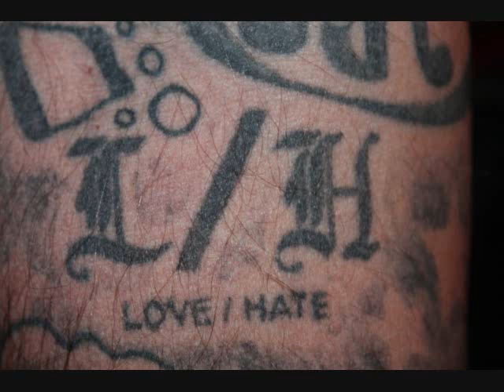Devil Party Anthems Inc We Are The Party demo set 1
Devil Party Anthems Inc- Skid Rose from Love/Hate side project this is the first of five sets of demos Skid put out to show the process a cd goes through- this first set are rough cuts of Skid singing and playing all instruments- Chris Skid Rose owns all copyrights